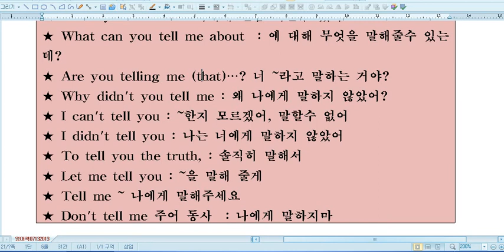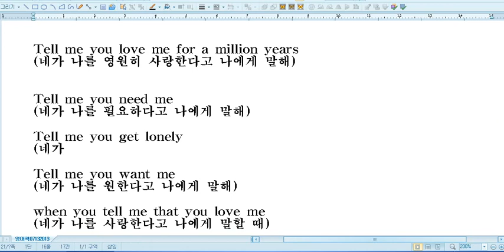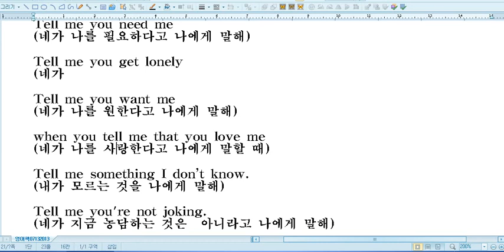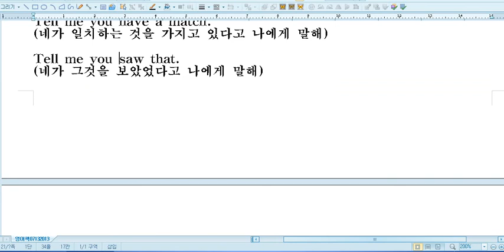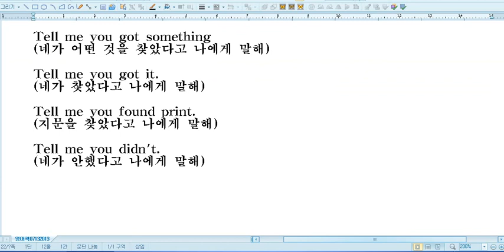유비 영어패턴 0021-11 0021-11 tell me that you